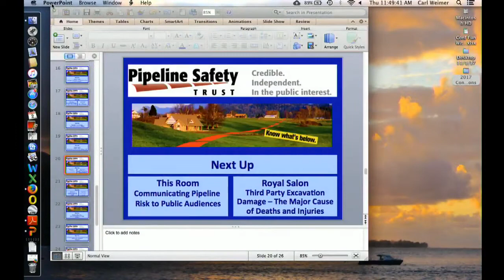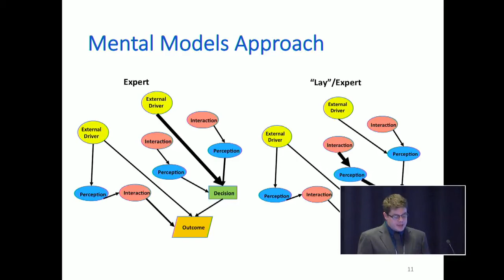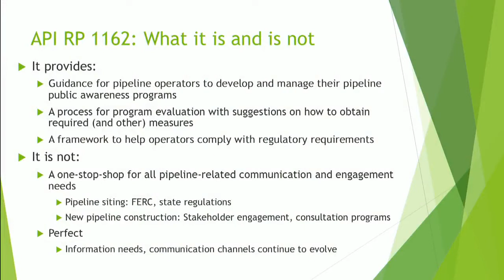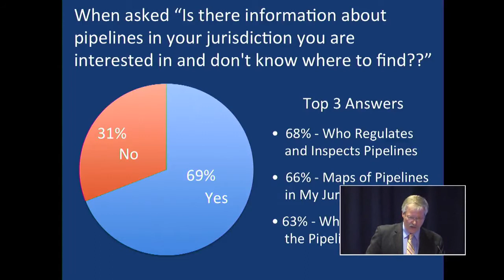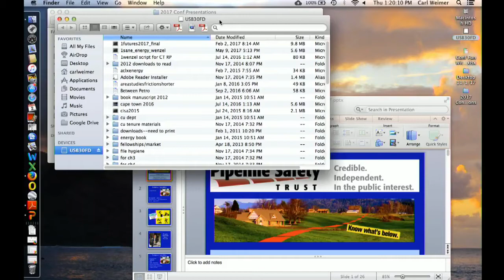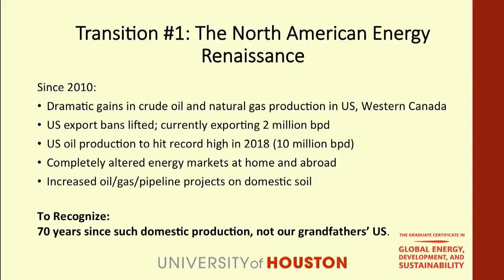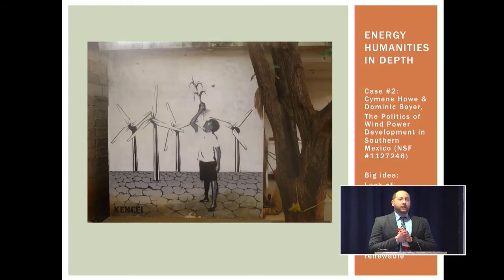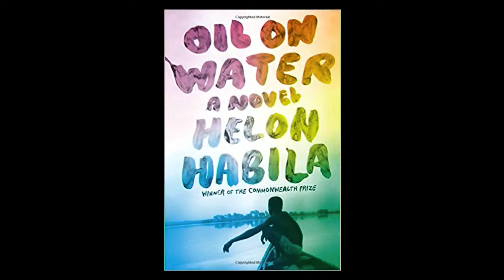2017 Annual Conference — Day One Afternoon Sessions (1:15 PM—4:30 PM)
(All times GMT -05:00/Central Time Zone USA)

* 1:15–1:35 PM: Keynote – Drue Pearce, Deputy Administrator, PHMSA

* 1:35–1:45 PM: Fun With Data – Are we driven by data, or is data driving us nuts?

* 1:45–3:00 PM: Breakout Session — Communicating Pipeline Risks to Public Audiences

* 3:00 – 3:15 PM: Break

* 3:15 – 4:30 PM: Breakout Sessions – Beyond Engineering and Economics: Pipelines and Culture